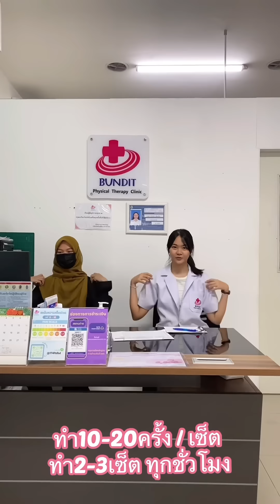แค่ขยับ ออกกำลังกาย อย่าอยู่ท่าใดท่าหนึ่งกันนานๆนะคะ